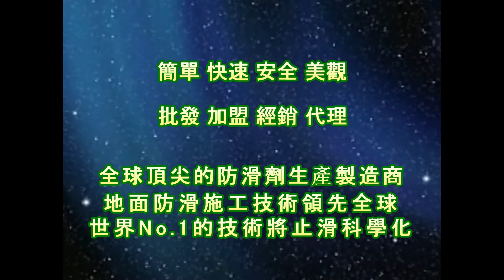止滑大師 1325 百貨公司 餐廳 用餐區 仿大理石鏡面拋光地面防滑施工工程 影片